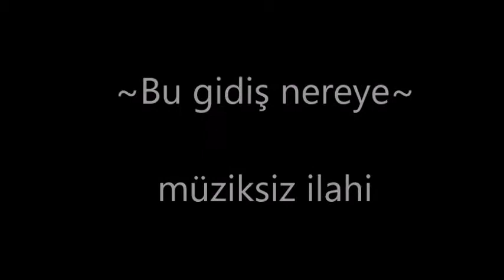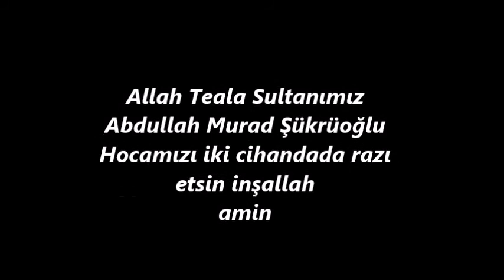Bu gidiş nereye~ müziksiz ilahiler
Bu gidis nereye

Bu gidis nereye müslüman nereye
Bu yol çıkmaz sokak dön artık geriye

Kendine gel artık yönel yüce Rabbime
Sonu yok bu yolun gel artık sen kendine

Nakarat:
Kaldır ellerini uzat Allaha doğru
Tövbede kabul et bu günahkar kulunu
Açılır kapılar takip et sen o yolu
Takip et bulursun Muhammedi yolunu

Boşa geçen zaman senden sorulacakdır
Yediğin haramlar tek tek sayılacakdır

Bugünün de bir günde ahiret günü ardır
Sanma ki ölünce yaptığın burda kalır

Vakit geçmeden bir efendiye gel artık
Eğer ki bulduysan sımsıkı sarıl artik

Açılır kapılar Tarık-ı Muhammede
ibadet hizmetle tesbihatla çoş artık